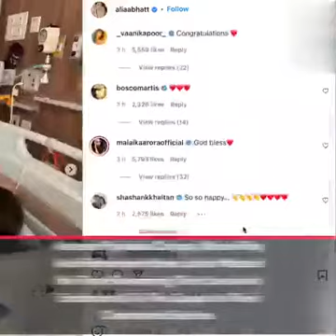EXCLUSIVE ALIA BHATT IS PREGNANT WITH RANBIR KAPOOR BABY.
TEJASWI AND KARAN KUNDRA INSTA LIVE.